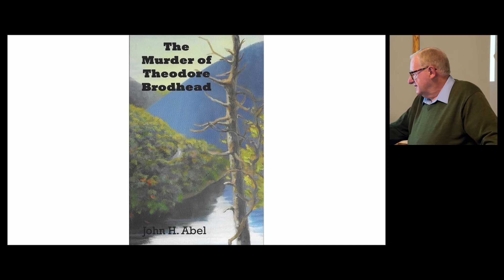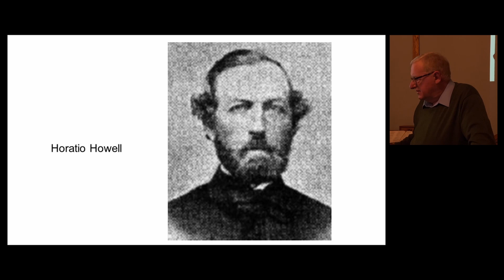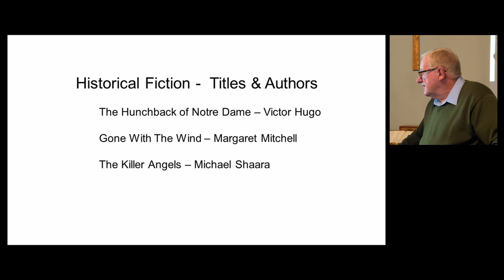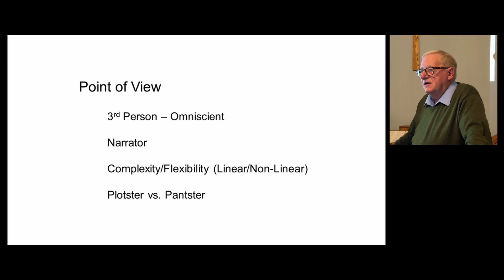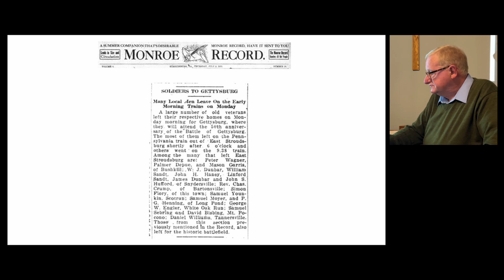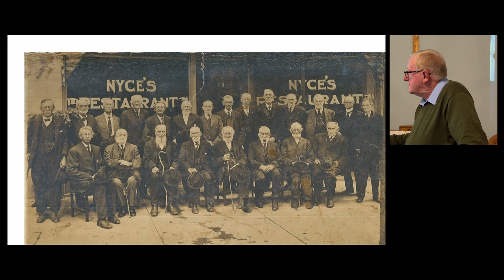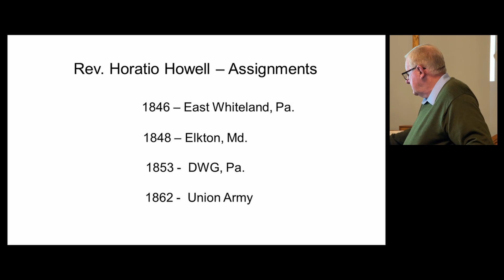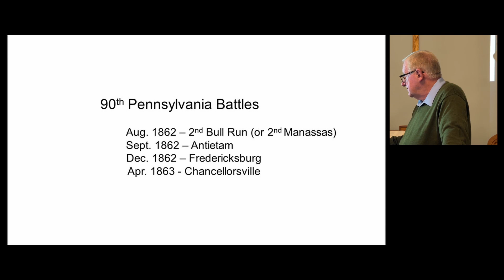The Story of Horatio Howell - A Water Gap Minister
John H. Abel presents "The Story of Horatio Howell – A Water Gap Minister" as part of the Monroe County Historical Association's Third Thursday Lecture Series.

Who killed the Reverend Horatio Howell, a minister from Delaware Water Gap and chaplain to the 90th Pennsylvania Regiment, during the Battle of Gettysburg? Why would a Confederate soldier intentionally shoot a Union chaplain? Three veterans of the 90th Pennsylvania, all survivors of the battle, travel to Gettysburg in 1913 for the 50th reunion of that three-day fight. Will they meet the rebel who felled their beloved chaplain, and if they do, how will they react?

These are the questions John Abel explores in his newest book, "Silent Legacies." During the program, Mr. Abel discusses the book and reveals the story of the real life Reverend Howell who inspired it.

John Abel makes his home in northeast Pennsylvania with his wife, Beverly. He is a member of the Monroe County Historical Association and chairs the History Committee. Also by Abel is "The Murder of Theodore Brodhead," a gripping account of the area's first murder. When not writing, Abel can often be found on the golf course at Pocono Manor or in a local trout stream.

Note: The views, thoughts, and opinions expressed in these programs are those of the speakers and do not necessarily reflect the views or positions of the Monroe County Historical Association. The Monroe County Historical Association values the research efforts put forth by our featured speakers but cannot guarantee the accuracy of information presented.